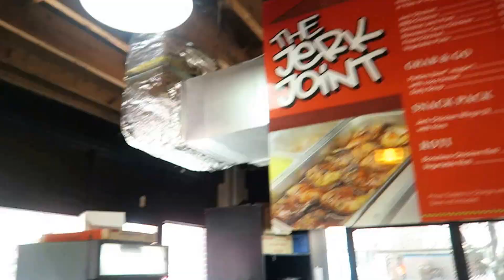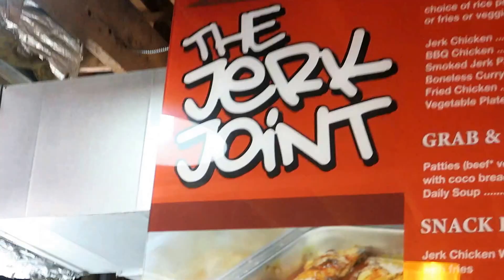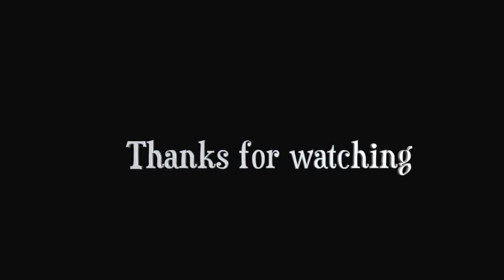[Season One] The Jerk Joint Ft T-Stylez [Special Edition]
Whats going on my foodies? Welcome to the Fourth video of my 'Hidden Gems" series. This week we're joined by a special guest an extremely talented artist by the name it ''T-Stylez". His new album called "Titus 1.15 Drops Thursday June 9th,and he stopped by Hidden Gems to eat some great food and tell us more about it.

Walking Directions

 15 min (1.2 km)

CF Toronto Eaton Centre
220 Yonge Street, Toronto, ON M5B 2H1
Head

Head southwest on Trinity Square

Turn left to stay on Trinity Square

Continue onto James St

Turn right onto Queen St W

Destination will be on the right
800 m
The Jerk Joint
238 Queen Street West, Toronto, ON M5V 1Z7